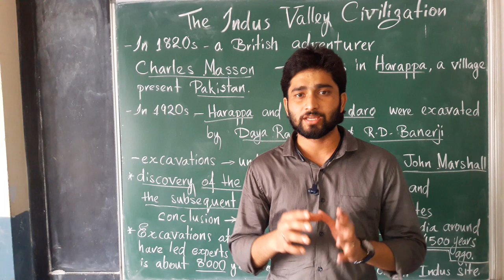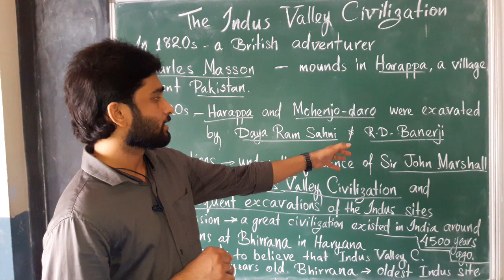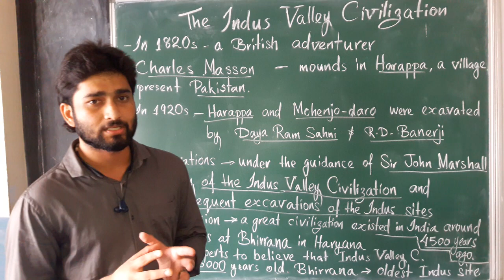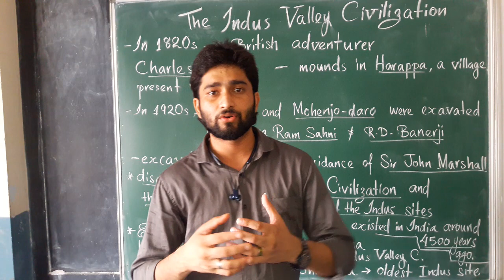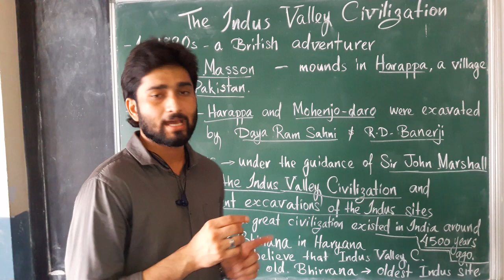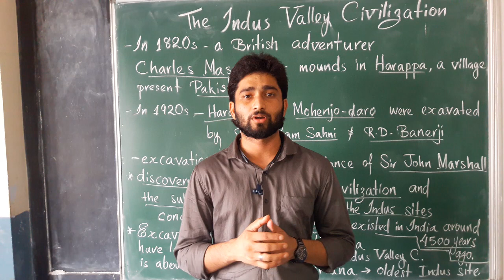The Indus Valley Civilization | Harappa | Mohenjo-dara | Bhirrana | History ICSE Class 6